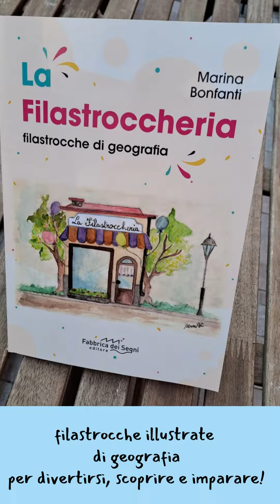Chi può entrare in FILASTROCCHERIA?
Dagli indicatori spaziali ai punti cardinali, dalla riduzione in scala ai tipi di carte geografiche e su molti altri argomenti, sui quali difficilmente si trovano testi in rima. C'è una filastrocca anche per ogni regione d'Italia, che si ispira a un personaggio o un oggetto particolare, nato dall'interpretazione grafica della cartina muta di ognuna di esse. E' questo è un libro da utilizzare non solo a scuola ... lo ameranno tutti i bambini con l'animo da esploratori, che guardano il mondo con curiosità e voglia di imparare!
In vendita nelle migliori librerie e online su Amazon, su Mondadori Store e su molti altri siti.